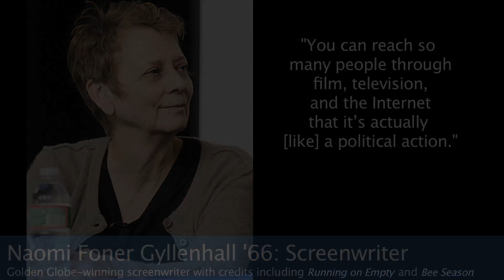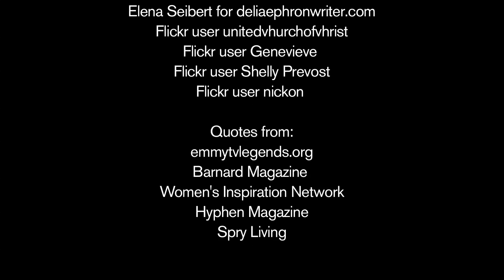Barnard Women in Film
The strong, confident women who graduate from Barnard go on to excel in all industries. In celebration of the annual Athena Film Festival, take a moment to recognize some of Barnard's outstanding alumnae whose careers are in film and television. The video above features seven Barnard women who have chosen this path.